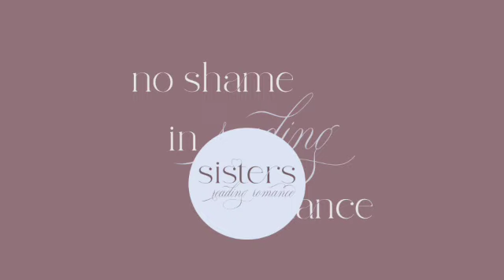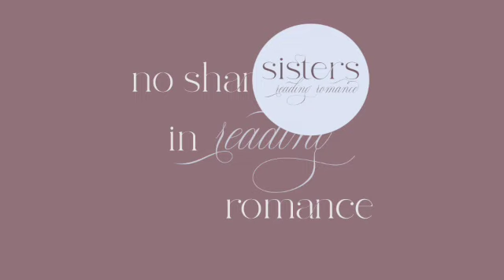50 - Nocticadia by Keri Lake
For our 50th episode we read Noticadia by Keri Lake, the perfect book to finish off our Back to school month and head into spooky season. This dark academia had a wild plot! A perfect mix of dark spooky academia and horror elements!

Hosts: Lexi and Ayesha
Logo: Studio Lemon Salt @
Ping-pong Graphic: Mitchell Deeming